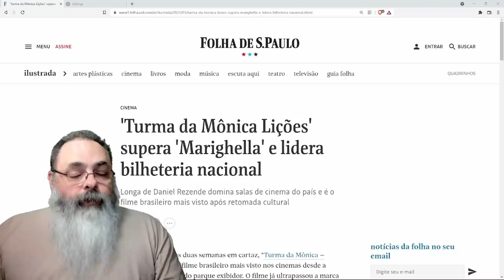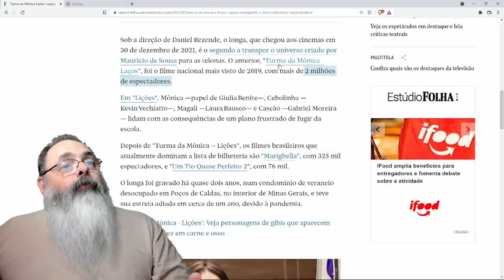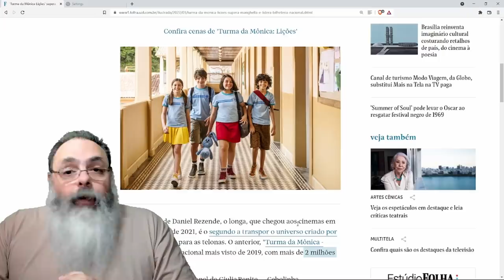Turma da Mônica desmonta narrativa da esquerda para o fracasso de Marighella